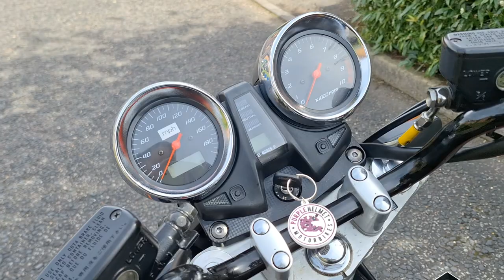(NOW SOLD) FOR SALE £3,995 - 1998 Honda CB1300 (SC40) "Super Four" just 22,000 miles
IMPORTED FROM JAPAN IN 2004 THIS MODEL WAS ONLY AVAILABLE THERE & WAS THE 1st OF THE "Super Four" 1300 CARB MODELS DISTINGUISHABLE BY THE LOVELY TWIN EXHAUSTS WHICH AS YOU CAN SEE ARE STILL IN LOVELY CONDITION & THIS RETRO '80s LIVERY IS UBER RARE.  ALREADY BECOMING A DESIRABLE MODEL

This bike was part of a deceased estate & a friend bought it off the widow 4 years after her husband passed after it had been sitting.  He consequently had a mechanic go through the bike so it has just had the carbs cleaned & balanced, new spark plugs, oil & filter, brake fluids & I have just had the fork seals done with new fork oil & will be getting an MOT for the new owner so he/she can just get on it & ride.

Sadly, as she sat on it for 4 years the original paperwork was never found so all I have is a print off from DVLA of the mileage MOT history & obviously V5, however being a HONDA & only just run in with these miles the engine is whisper quiet & runs a treat as expected.

NOW THE THORNY SUBJECT OF CONDITION, AS YOU CAN SEE FROM THE PHOTOS & WALK AROUND VIDEO IT IS OVERALL VERY VERY GOOD INDEED, HOWEVER IT IS NOT MINT & IT IS 26 YEARS OLD WITH ORIGINAL PAINT ON BODYWORK & FRAME PLUS I'M FUSSY.  THERE ARE SOME MARKS TO THE RH SIDE OF THE TANK & ON THE CLOCKS BUT APART FROM THOSE IT IS PRETTY IMPRESSIVE, SEAT PERFECT, ORIGINAL EXHAUSTS GREAT, WHEELS & TYRES GOOD & ENGINE & CASINGS PRETTY GOOD TOO.

It is a hard bike to price with its PRO's & CON's but I recently sold the exact same model in the silver/blue livery in slightly better condition with similar mileage for £5,000 so I think the price is fair & quite a bit lower & at the end of the day A LOT OF OLD SCHOOL MUSCLE BIKE FOR REASONABLE MONEY ... and it's a Honda!